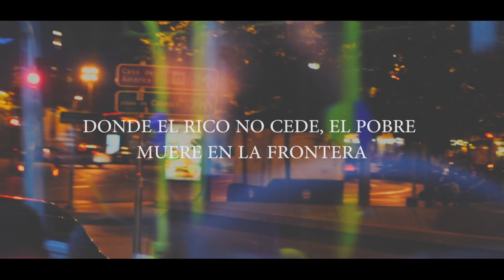Dual Mc's (A.James) - Nicolas Anelka Feat Iñaki Prod.IGBeats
Grabado mezclado y masterizado en 94RapStudios.
Prod. IGbeats

Epic Sick West Coast Rap Beat Hip Hop Instrumental 2016 - Caliber Beats
YourRapBeatsTV - Hip Hop Beats | Rap Instrumentals
 Hace 4 días
 NUEVO
2.

2:41
BASE DE RAP - TRAP BEAT - TRAP HIP HOP INSTRUMENTAL [2016]
Case-g Music
 Hace 5 días
 25.288 visualizaciones
 NUEVO
3.

4:47
Angry Hard Melodic Trap Rap Beat Hip Hop Instrumental 2016 - Violent Beatz
 Hace 5 días
 NUEVO
4.

5:32
"You and Me" - Free Blunted Hip Hop Instrumental
BluntedBeatz
 Hace 3 días
 20.499 visualizaciones
 NUEVO
5.

3:31
'Hide' Classic Boom Bap Dark Hip Hop Instrumentals Rap Beat | Chuki Beats
Chuki HipHop (BE)
 Hace 6 días
 15.525 visualizaciones
Please consider giving the video a 'LIKE'. Listening to / Using my beats? Hi everyone!
 NUEVO
6.

4:18
'Reveal' Real Chill Old School Hip Hop Instrumentals Rap Beat | Chuki Beats
Chuki HipHop (BE)
7.

2:31
BASE DE RAP - MOTEL - TRAP HIP HOP INSTRUMENTAL [2016]
Case-g Music
8.

5:03
Dark Hard Trap 808 Mafia Type Rap Beat Hip Hop Instrumental 2016 - ATG Sound
Support Sadik Beatz

3:53
"She down" - Smooth Guitar / Hip Hop Instrumental (Prod. Danny E.B)
Danny E.B Tracks
Purchase Untagged beats (Instant DL) (New deals for singers check discount now!!)
9.

4:16
'Now' Emotional Piano Trap Hip Hop Instrumental Rap Beat | Chuki Beats
Chuki HipHop (BE)
10.

3:33
Dark Aggressive Rap Beat Instrumental 2016 *Punisher* (Hood2Handle)
Hood2Handle Entertainment
Thanks for checking out that new aggressive rap beat! get it without tags Want to download more than 40 ...
11.

3:39
Angry Dark Choir Underground Rap Beat Hip Hop Instrumental 2016 - FIFTY VINC
12.

3:32
DIME CUANTAS VECES - Trap R&B Rap Beat ✘ Smooth Hip Hop Instrumental 2016 (Prod. Fx-M Black)
Fx-M Black Beat's
Trap Rap Beat / Hip-Hop Instrumental Producido por Fx-M Black DIME CUANTAS VECES - Trap R&B Rap Beat ✘ Smooth Hip ...
13.

3:20
INSTRUMENTAL RAP HIP HOP BOOMBAP SAD | 2016 | USO LIBRE
ELM BEATS
Página wix Facebook Pagina de facebook: ...
14.

3:25
TRAP PUSSY - Trap Rap Beat ✘ Type Tyga ✘ Hip Hop Instrumental 2016 (Prod. Fx-M Black)
Fx-M Black Beat's
Trap Rap Beat / Hip-Hop Instrumental Producido por Fx-M Black TRAP PUSSY - Trap Rap Beat ✘ Type Tyga ✘ Hip Hop ...
15.

3:06
UNDERGIGANTS - Hard Rap Beat ✘ Dope Hip Hop Instrumental 2016 (Prod. Fx-M Black)
Fx-M Black Beat's
Rap Beat / Hip-Hop Instrumental Producido por Fx-M Black UNDERGIGANTS - Hard Rap Beat ✘ Dope Hip Hop Instrumental ...
16.
4:07
On Point Instrumental (Club / Trap Freestyle Rap Beat) by Sinima Beats
SINIMA BEATS
On Point Instrumental: ...
17.

4:11
Choose appropriate to you instrumental hip hop music with a head nodding groove, ...
18.

4:19
Epic Tory Lanez Type Beat [Ambient Post Malone Type Hiphop Instrumental Beat 2016]
Black Diamond Music
Epic Tory Lanez Type Beat [Ambient Post Malone Type HipHop Instrumental Beat 2016] ♫ 'EVEREST' -

3:07
PASADO DE DOSIS - Underground Rap Beat Scratch ✘ Chill Hip Hop Instrumental 2016 (Prod. Fx-M Black)
Fx-M Black Beat's
Rap Beat / Hip-Hop Instrumental Producido por Fx-M Black PASADO DE DOSIS - Underground Rap Beat Scratch ✘ Chill Hip Hop